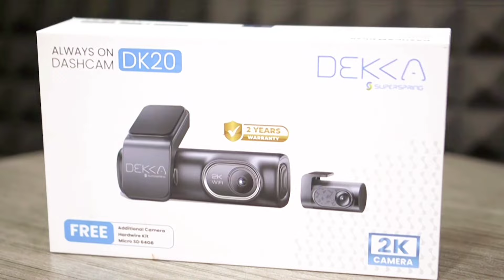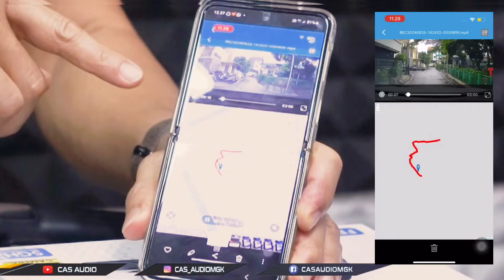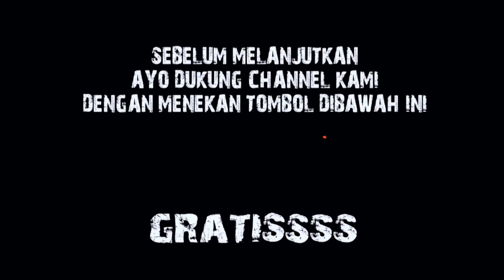DASHCAM DEKA-40 4K HARGA TERMURAH FITUR TERLENGKAP .!! FREE MMC 128GB.!!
HALO GUYS
SALAM EMEJING GENK

kali ini kita mau unboxing produk dashcam baru yaitu dashcam merek DEKKA, yang mana produk ini bisa dikatakan murah banget + banyak fitur yang keren tentunya.

untuk fitur yang disediakan benar-benar bikin ngiler pasalnya belum pernah ada di dasecam merk lain, yaitu hasil download-an yang kita unduh pada saat ditonton bisa langsung sambil melihat peta lokasi di mana mobil berada

selain banyak fitur yang canggih dasecam ini start harga mulai dari 900 ribuan, nah tentunya kalian juga Kepengen tahu kan Bagaimana sih kualitas dashcam ini yuk tonton sampe selesai hanya di channel YouTube CAS AUDIO

𝐂𝐀𝐒 𝐀𝐔𝐃𝐈𝐎